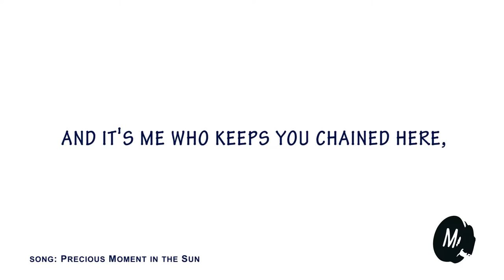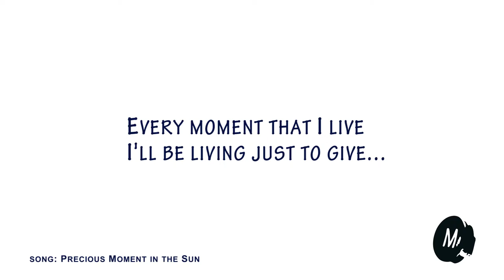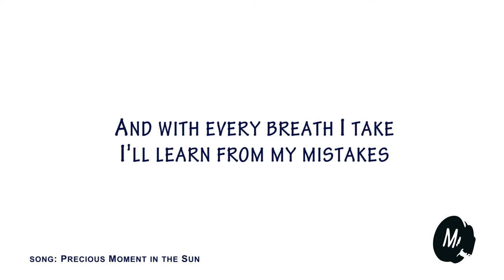Precious Moment in the Sun -- Mortikai Music -- Karaoke Video